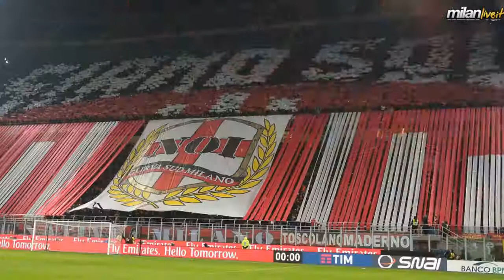La lettera di Yonghong Li ai tifosi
Alla vigilia del primo anniversario della proprietà cinese, il presidente rossonero scrive ai tifosi milanisti